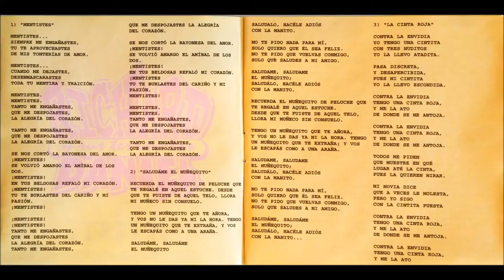Mentistes - Richard Daniel y sus Terracotas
Richard Daniel y sus Terracotas fue una parodia de grupo musical de pop latino creado a fines de los ’90 en el programa de TV uruguaya “Plop!”.
Originalmente el grupo se llamaba Richard Daniel y sus Terracotas con T, parodiando el nombre del grupo de cumbias Karibe con K. Los integrantes, entre ellos Diego Delgossi (como Richard Daniel) y Maximiliano de la Cruz (Wilfredo Anthony) usaban cabellos largos, se vestían como los grupos de cumbia y bailaban coreografías específicas.
Sus letras buscan imitar el hablar o cantar de los grupos bajos de la movida tropical y fueron una profecía de lo que luego sería la cumbia villera que tanto daño le hizo a la música.